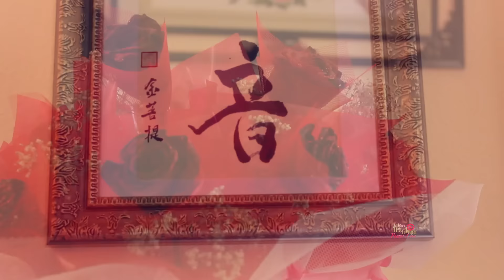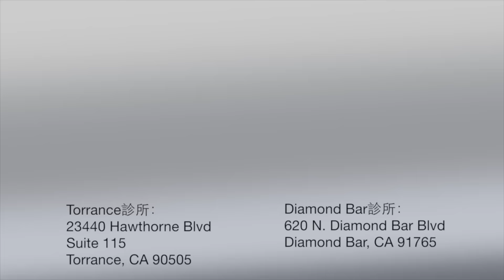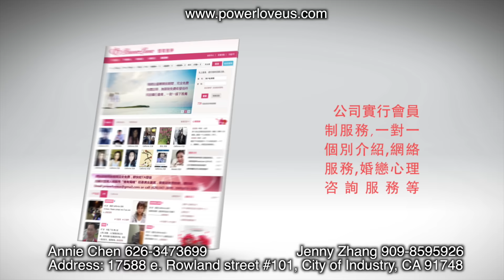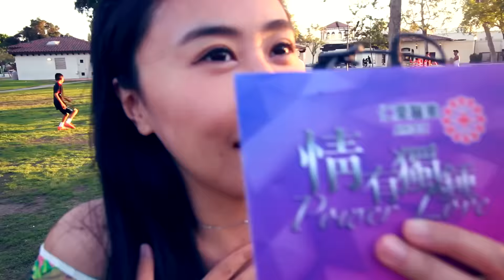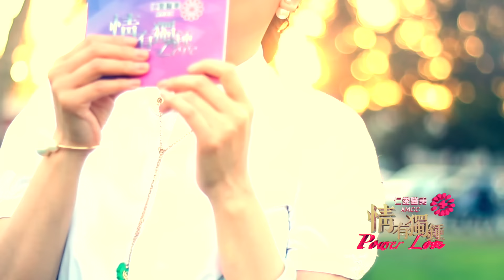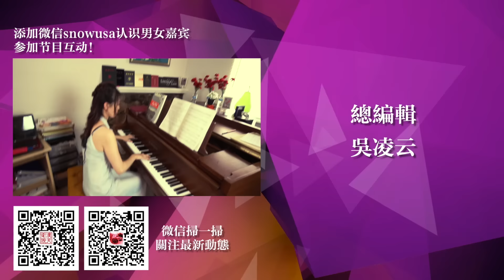北美大型全媒体约会真人秀《情有獨鍾PowerLove》第1季第5集“中年女神特别节目”(高清HD)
由AMCC仁愛醫美獨家冠名播出的漢天衛視《情有獨鍾PowerLove》第一季第一集正式上線！
北美華人自己的相親節目終於重磅推出！
如果網友對男女嘉賓感興趣，可以註冊powerloveus.com，獲取男女嘉賓的資料，同時也能參與到豐富的線下活動中去。
只要男女嘉賓牽手成功，兩位都將獲得由AMCC仁愛醫美提供的微整形服務一次，仁愛醫美，給你自信，讓你更美！
感謝美國龍騰股份，JCB有機飲品的贊助，Aji壽司，凌甡專科植牙中心對本節目的大力支持。
在片尾掃描漢天衛視的二維碼關注最新的節目更新！